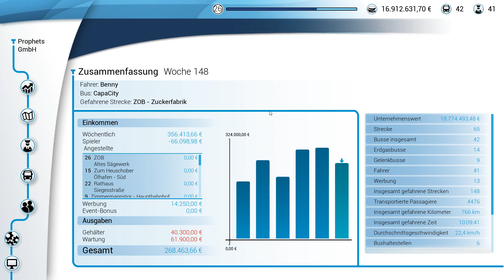Bus Simulator 18 #061 – Nun aber wirklich CapaCity Let's Play Bus 18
Erlebe in einem riesigen, frei befahrbaren Stadtgebiet den Alltag eines Busfahrers. Steuere original lizenzierte Stadt-Busse der Marken Mercedes-Benz, Setra, MAN und IVECO BUS und befördere Deine Passagiere sicher und pünktlich ans Ziel - alleine im Einzelspieler- oder im Multiplayer-Modus.